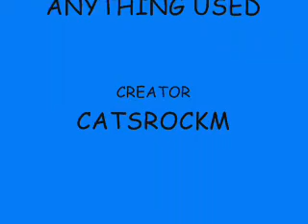JONAS BROTHERS - 6 MINUTES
DONT OWN ANYTHING USED.